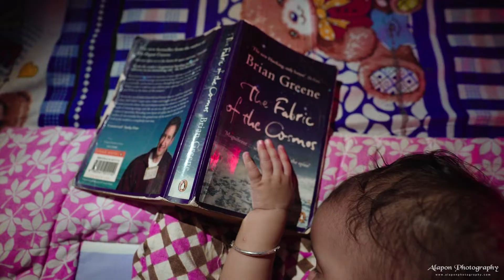Best First Rice Ceremony 2022 | Cinematic Film | Akriti | Alapon Photography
Best First Rice Ceremony 2022 | Cinematic Film

All contents of this video are the property of Alapon Photography.

Check our store at Amazon

Music Credit - Original Uploader.

Celebrate Love ♥ Celebrate Wedding